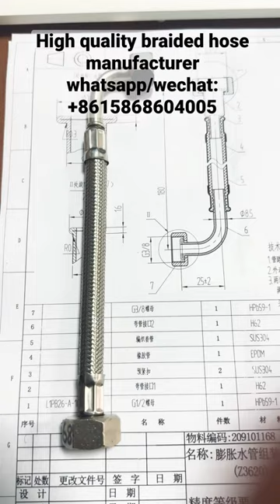Cheap flexible braided hose, knitted connector water supply line,China Factory Manufacturer Supplier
We are a Chinese factory established for more than 20 years
Product specification
Working pressure:16bar/230psi

Max temperature:90℃/194℉

Available size:1/2”,3/8”,M8,M10,M12,M15

Material:EPDM,PEX,PVC,HDPE,Santoprene,TPSIV,AISI304

Length:10-400CM
flexible hose union
flexible hose gasket,
flexible hose metal
toilet connector 1/2 inch,
toilet connector 1/4
knitted hose timer,
knitted hose extender
flexible connector pressure drop,
t knitted hose reel,
braided hose wire
knitted hose ukraine
7 wavy hoses
replacing water heater connector,
2 wavy hoses
knitted hose lace,
metraflex braided hose
toilet connector washer,
yarn braided hose
camper toilet hose
3 inch flexible hose lowes
toilet hose cap
knitted hose for sale
flexible hose meaning
1 inch flexible hose connector
oil pressure braided hose
how to fix toilet supply line leak,
flexible connector for faucet,
faucet to garden hose adapter,
braided hose vs pex
faucet connector washing machine,
5/16 braided hose
braided hose grainger
install toilet water supply line,
knitted hose diameter,
faucet hose wrench,
toilet braided hose
inside toilet hose
water heater overflow pipe leaking,
braided 5/8 hose
installing pex toilet supply line,
toilet hose line
wavy hose quick fix,
victaulic braided hose
flexible hose for sump pump,
toilet supply line teflon tape
5/16 flexible hose
mixer tap braided hose
water heater copper pipe replacement,
c knitted hosel
knitted hose cover,
flexible hose yellow
braided line uni knot
flexible hose drain
kitchen faucet spray hose quick connect,
flexible garden hose,
faucet supply line doesn't fit,
flexible hose for shark vacuum
knitted hose free pattern
toilet supply line escutcheon
how to replace hose on toilet
water heater drain pipe installation,
hose on toilet
knitted hose bibb,
flexible hose downspout
toilet pipe leaking outside
braided line in saltwater
hose faucet leaking from top,
knitted hose bib
wavy hose 22 menu,
knitted hose diagram,
4an braided hose
zep toilet cleaner home depot
wavy hose prank,
an4 braided hose
5/8 steel braided hose
knitted hose end sprayer
braided drain hose
toilet connector hose leaking,
flexible hose clamp tool,
flexible hose large diameter
faucet hose guide,
50m braided hose
toilet leaking from tank hose
flexible hose burst
wavy hose water
6 flexible duct hose
flexible hose 32mm
braided line in a spinning reel
braided line or monofilament
knitted hose storage,
faucet supply line m10,
what is a flexible hose coupling
pan connector toilet,
knitted hose man
braided hose line
millie t wave house,
wavy hose wig,
water heater flue pipe installation,
knitted hose for sale uk
h knitted hose knit
y wavy hose lyrics
knitted hose portable air conditioner,
menards toilet hose
faucet connector valve,
toilet hose valve
flexible hose clamp driver
what is braided hose
wavy hose dance,
high pressure stainless steel braided hose
knitted hose loom
flexible hose 500mm
wavy hose vine
clear braided hose screwfix
marine toilet hose 38mm
bunnings toilet hose spray
h knitted hose pattern
wavy hose water,
toilet pipe paint
toilet supply line 16 inch
25mm clear braided hose
wavy hose type beat,
knitted hose knit
flexible hose 100 ft
braided hose bunnings
wavy hose quick connect
w knitted hoses
bhyve wifi hose faucet timer,
knitted hose in spanish,
oal ss braided hose
u knitted hose pattern
black toilet hose
toilet hose fitting size
flexible hose installation
braided line knot to reel
flexible hose kitchen
flexible hose with quick release coupling
solar water heater pipe connection,
knitted hose review
water heater supply line sharkbite,
4 wavy house,
braided rubber hose
faucet hose attachment dog,
z wavy house,
knitted hose eft
faucet connector braided supply hose,
knitted hose man,
faucet connector adapter,
knitted hose 22,
wavy hose valve
c knitted hose tutorial,
flexible hose vs pvc pipe
flexible expandable magic hose (50ft),
wavy hose breaking
braided hose connector
g knitted hosel
braided hose sleeve kit
15mm x 15mm flexible hose
5 knitted hoses
toilet supply line spraying water,
q wavy hoses
i knitted hoses
knitted hose 2 inch
uberbike braided hose
wavy hose juice wrld,
steel braided hose vs rubber
flexible hose material
q knitted hose bib,
pvc braided hose specification
flexible hose p trap,
braided hose home depot
flexible hose johor bahru
flexible hose t piece
wavy hose zumiez
flexible hose water heater
wavy hose art